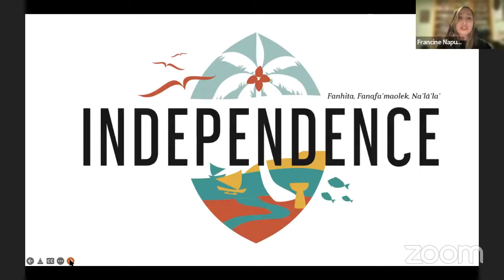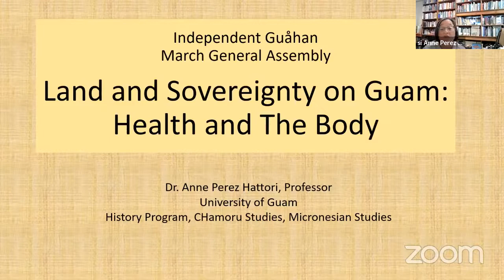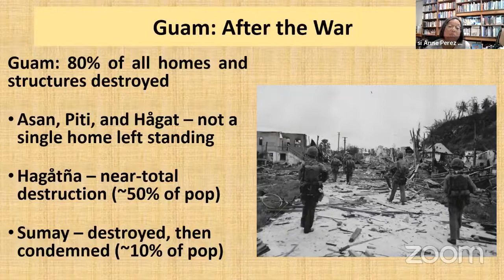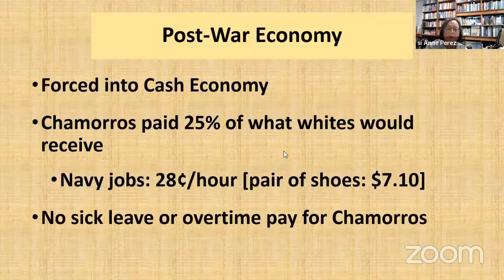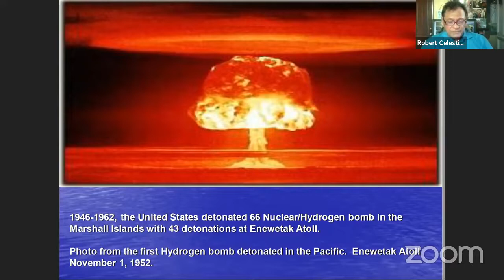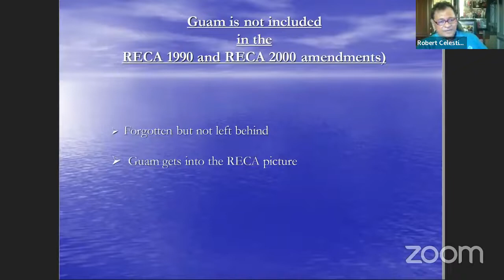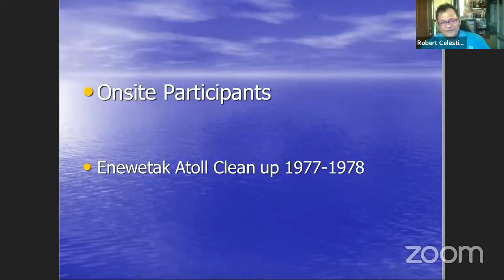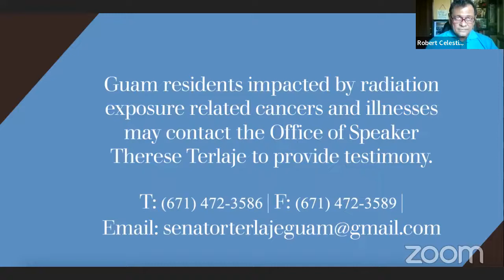Land Sovereignty and Honoring Robert Celestial from PARS (March 2022)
The March 2022 Online General Assembly focused on land sovereignty with a presentation by Dr. Anne Perez Hattori and also honored Robert Celestial an atomic veteran who is the President of Pacific Association of Radiation Survivors (PARS) which is seeking the expansion of compensation for negative impacts of US nuclear testing to include Chamorus in Guam.

GA premiered live on Facebook on March 31, 2022.